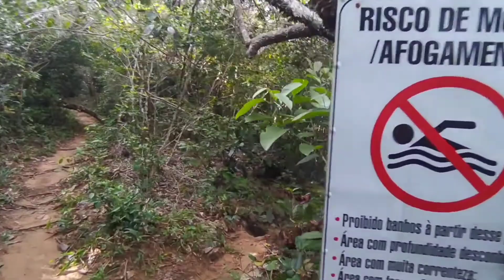EP#5_ CACHOEIRA DO MORCEGO - GRAJAÚ/MARANHÃO.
Nessa série de vídeos iremos mostrar nosso segundo roteiro com destino para o Sul do Maranhão.